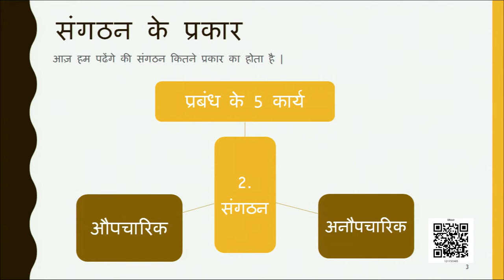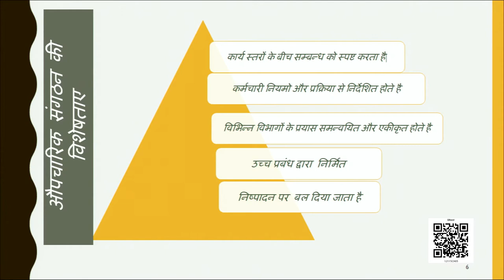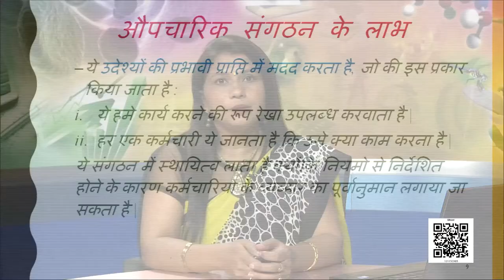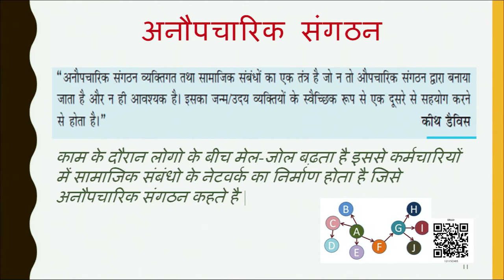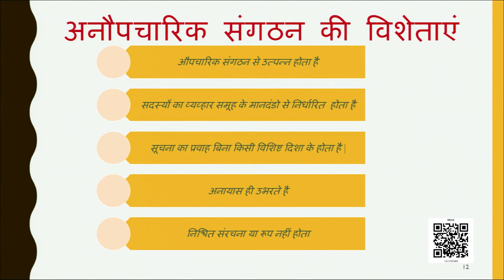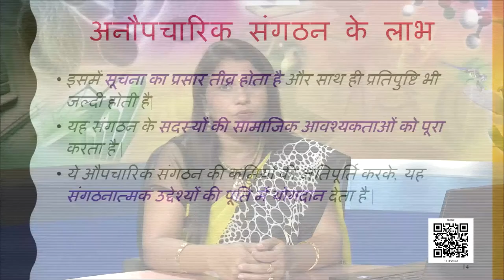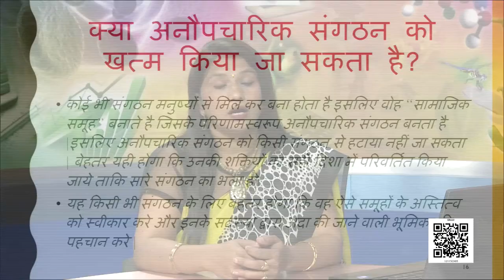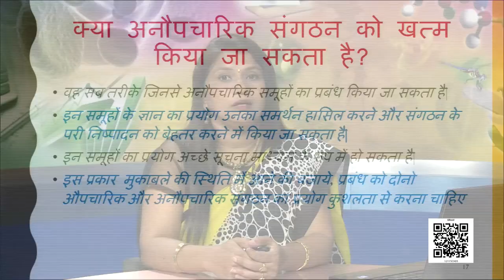कक्षा 12 व्यवसाय अध्ययन chapter 5 - संगठन cbse ncert hindi medium part 3